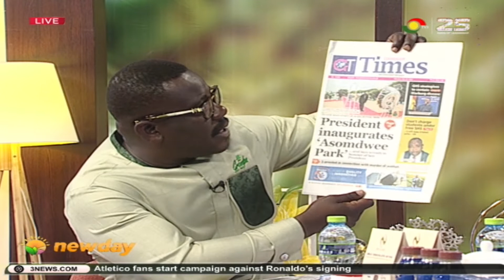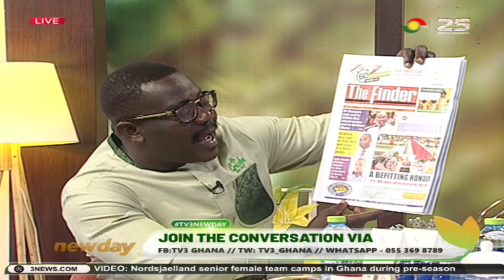TV3Newday: Newspaper Review (25-07 -2022)